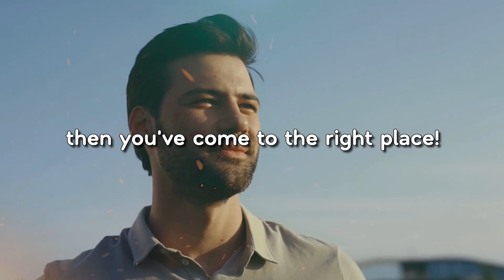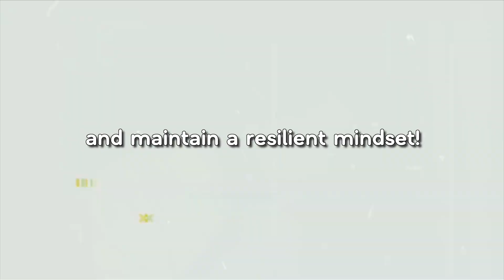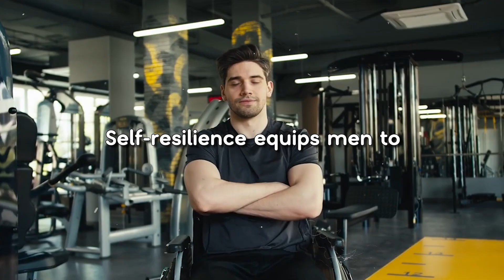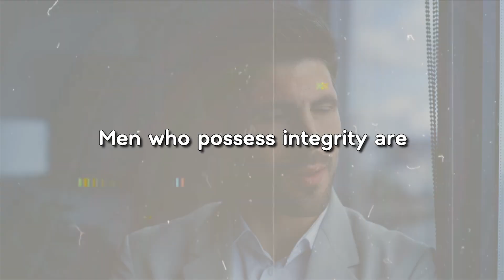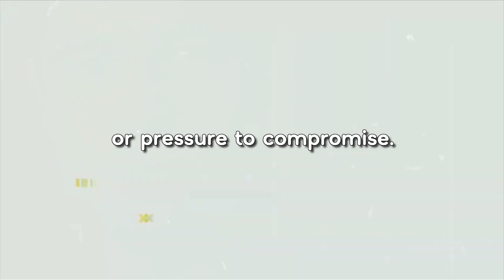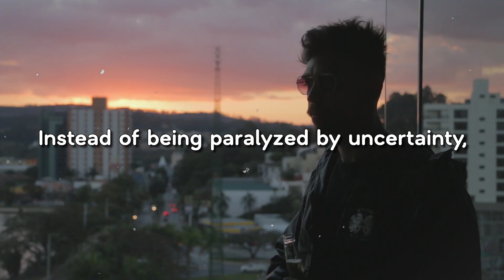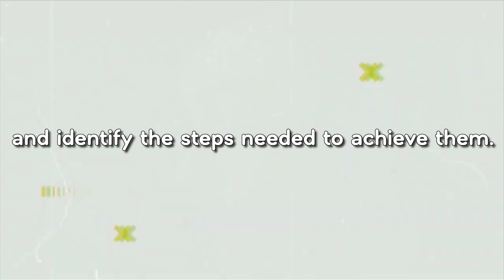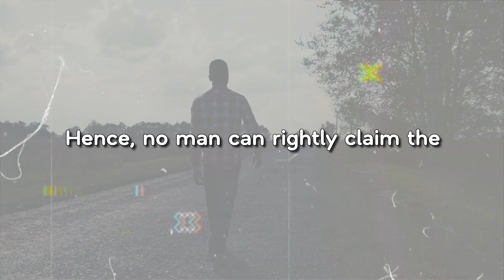7 Masculine Traits That Will Skyrocket Your Success in Life!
7 Masculine Traits That Will Skyrocket Your Success in Life!

Unlock the secrets to achieving ultimate success in life with these 7 powerful masculine traits! In this video, we dive deep into the qualities that define strong, successful men and how you can cultivate these traits to transform your life. Whether it’s confidence, resilience, or leadership, these traits will set you on the path to greatness.

Discover how to harness your inner strength and apply these characteristics in your daily life to achieve your goals and become the best version of yourself. Don’t miss out on these life-changing insights!

1. The production of our videos is conducted with the utmost respect for the original works, ensuring no adverse impact on their integrity.
3. The videos are inherently transformative, focusing primarily on the audio component and, when essential, incorporating minimal excerpts of video footage.